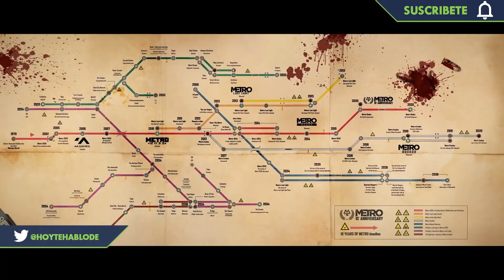ANUNCIO DE CAMBIOS PARA EL CANAL / NOTICIERO 70 / Neo: The World ends with you / Metro Exodus y mas.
00:00 Intro
 03:11 El parlamento Europeo vota a favor del derecho a reparar
 04:51 Ps5 ha sido el lanzamiento mas exitoso de una consola de sony
 07:18 Metro Exodus tendra parche para ps5 y xbox series X
08:54 Anunciada secuela para The world ends with you
11:12 ANUNCIO DE CAMBIOS EN EL CANAL